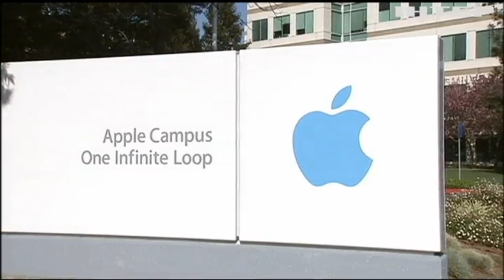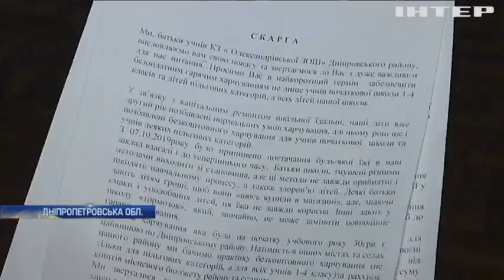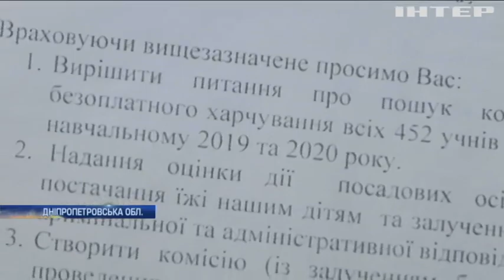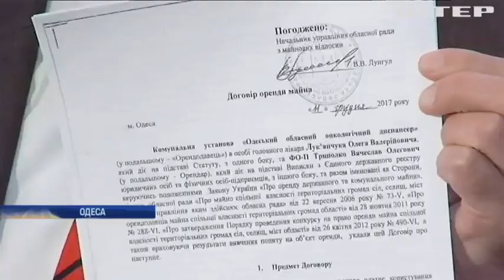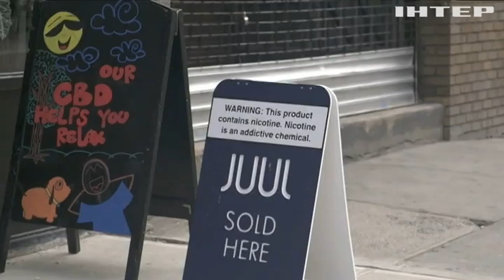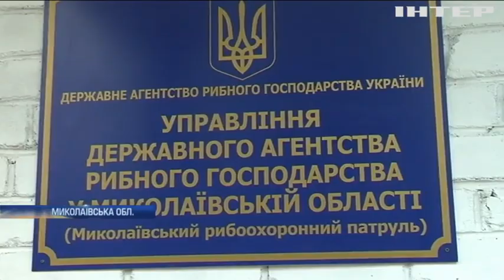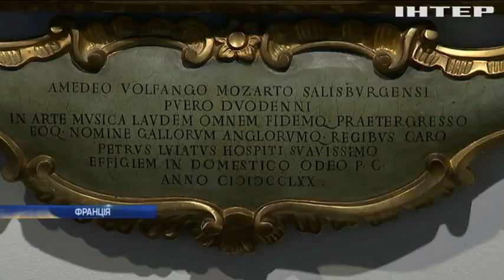Новости 12:00, выпуск за 28 ноября 2019 года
Дивіться у цьому випуску: В Одесі 11 автівок зіткнулися через туман. На Донбасі почали діяти нові правила перетину КПВВ. США скоротять фінансування НАТО заради України.